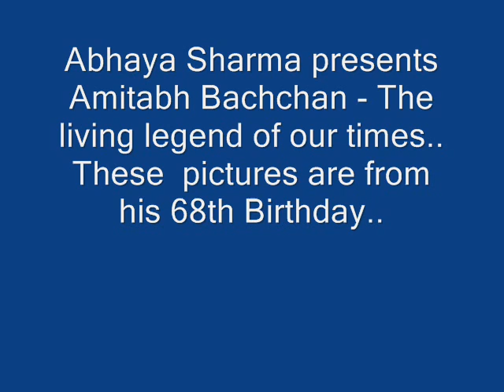Amitabh Bachchan turns 68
The video has been edited as per the kind request of Bachchans..
Starring Amitabh Bachchan.. the living legend.. the lucky seven and a few fortunate like me..